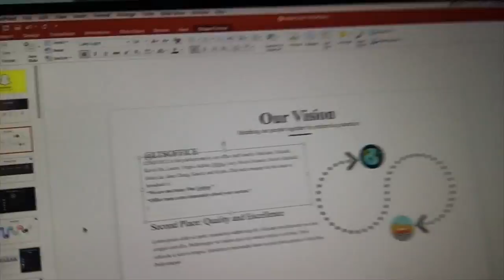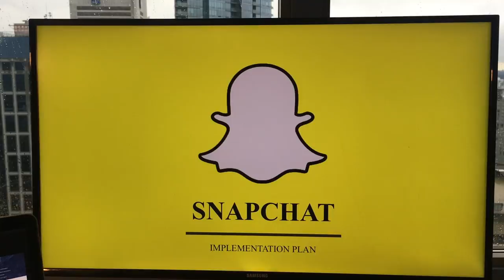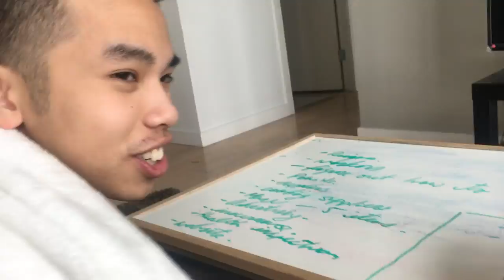FIRST EVER VLOG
Documenting my life to keep myself accountable, show what I do day to day, and to share lessons learnt day to day.